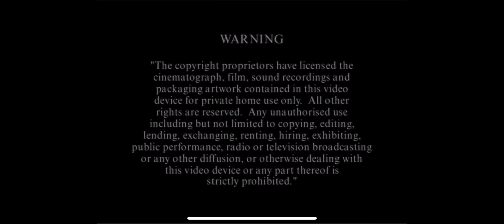Opening to archibald the koala classic collection DVD UK 2004